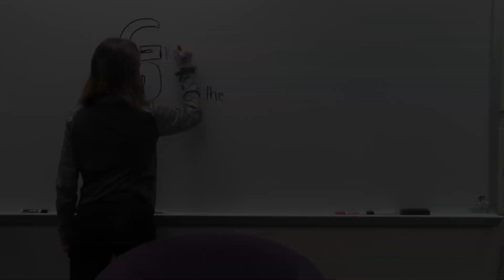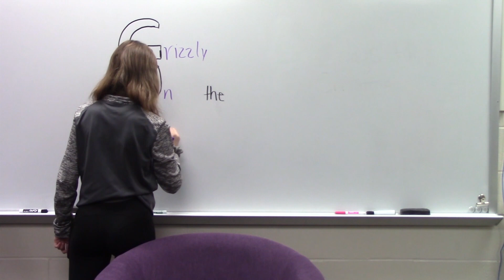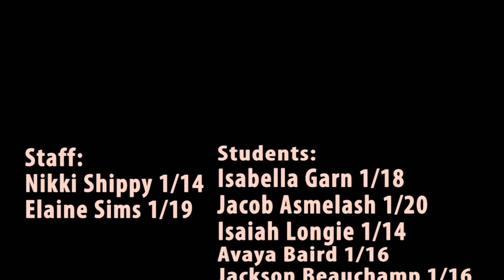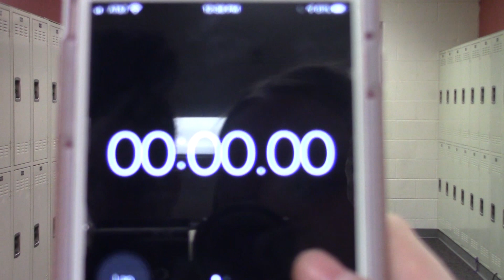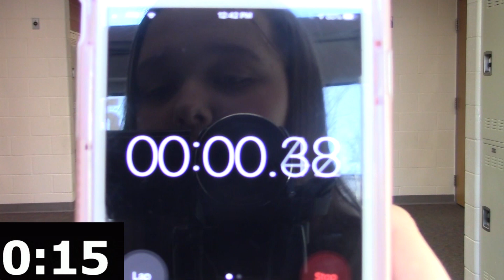GTV Episode 12 - 2019-2020